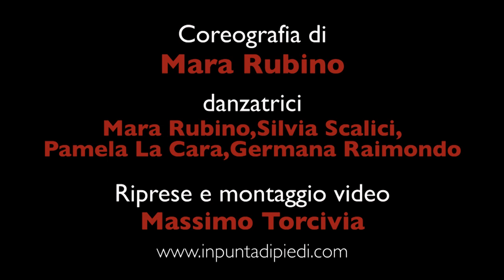Adagio-Femminile Singolare.mp4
Tratto dallo spettacolo "Femminile Singolare" andato in scena il 19 gennaio 2012 al Teatro Dante di Palermo,coreografia originale di Mara Rubino, mosica originale di Pier Paolo Petta.